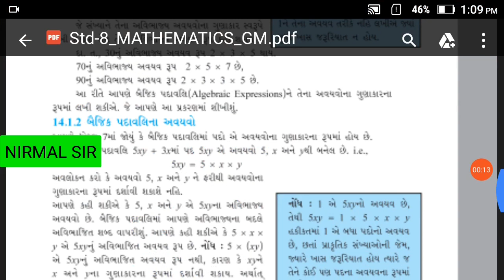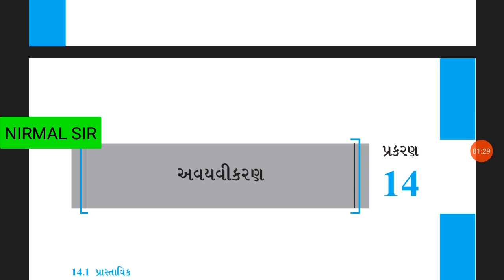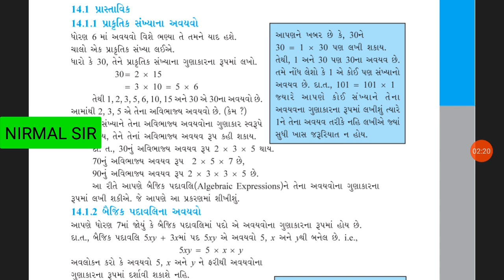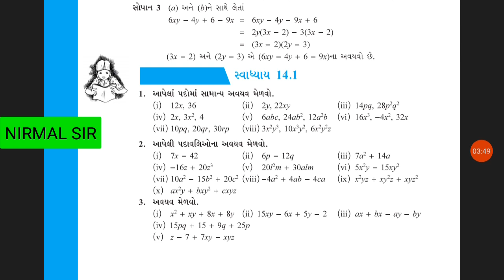std.8 maths ch.14 (part 1)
std.8
maths
ch.14
(part 1)
(guj.med.)